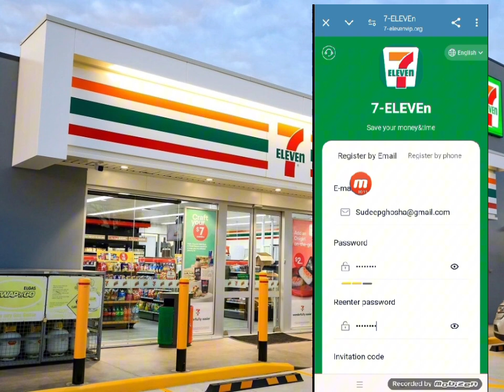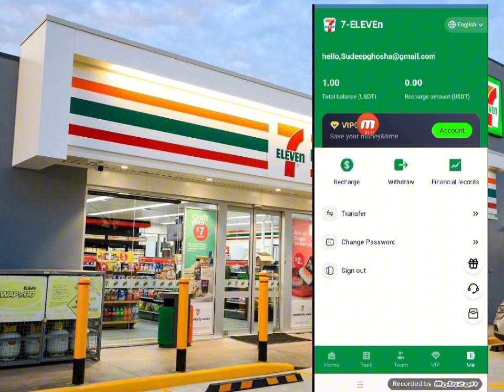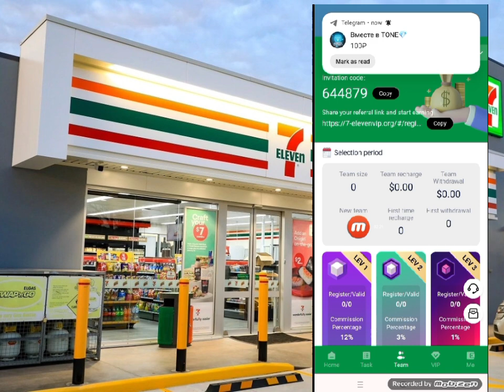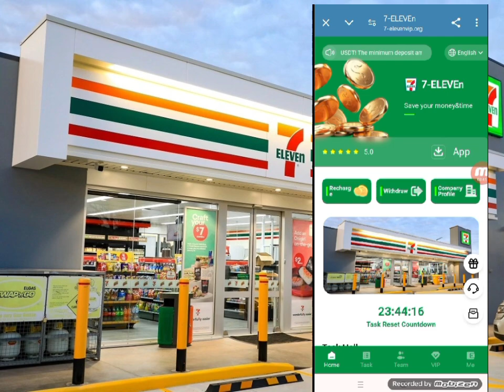💰 incomRecharge $15 to activate VIP1, the working peridailyod is 30 days, and thee is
💰 incomRecharge $15 to activate VIP1, the working peridailyod is 30 days, and thee is $3

💰Recharge $100 to activate VIP2, the working period is 30 days, and the daily income is $22

💰Recharge $800 to activate VIP3, the working period is 30 days, and the daily income is $200

💰Recharge $2000 to activate VIP4, the working period is 30 days, and the daily income is $22 Income: $560

💰Recharge $5680 to activate VIP5, the validity period is 60 days, daily income: ok $1704

💰Recharge $13600 to activate VIP6, the validity period is 60 days, daily income: $4624

💰Recharge $22000 to activate VIP7, the validity period is 90 days, daily income: $8360

💰Recharge $45000 to activate VIP8, the validity period is 90 days, daily income: $18900

💰Recharge $69000 to activate VIP9, the validity period is 120 days, daily income: $31050

💰Recharge $100000 to activate VIP10, the validity period is 180 days, daily income: $50000

1. Share the promotion invitation code, and you can automatically get high commission income when the team registers and recharges (the reward system automatically adds and can be collected at any time).
The three-level commission ratio is as follows (A invites B, B invites C, C invites D):
First-level member 12%, B recharges 1000 USDT, A can get 120 USDT
Second-level member 3%, C recharges 1000 USDT, A can get 30 USDT
Third-level member 1%, D recharges 1000USDT, A can get 10USDT

2. Invite subordinates to recharge rewards for a single transaction
Every time you invite a level 1 user to join the team, and a single deposit of 800 USDT or more, you can participate in the roulette draw and have the opportunity to win 80-5000 USDT prizes, with no limit on the number of invitations.

3. Team deposit total reward (click on the APP My Team to view).
After the team deposit total reaches 5000 USDT, 120 USDT will be given
After the team deposit total reaches 1,0000 USDT, 300 USDT will be given
After the team deposit total reaches 3,0000 USDT, 700 USDT will be given
After the team deposit total reaches 50,000 USDT, 1,500 USDT will be given
After the team deposit total reaches 100,000 USDT, 4,000 USDT will be given